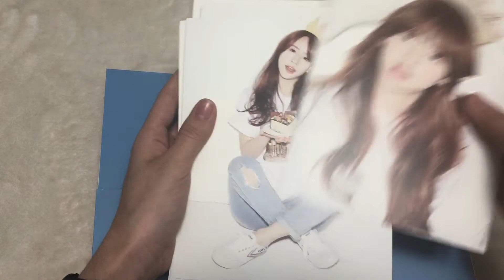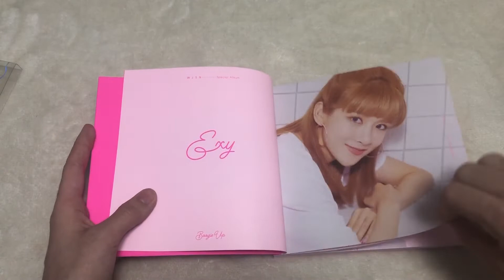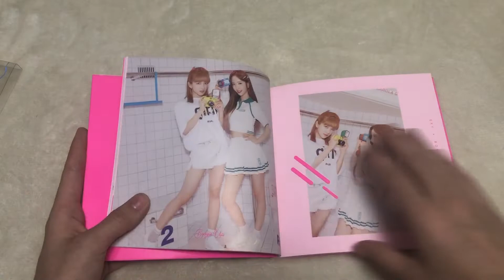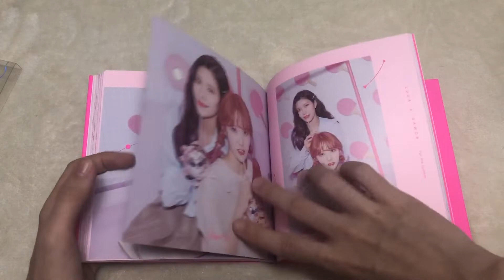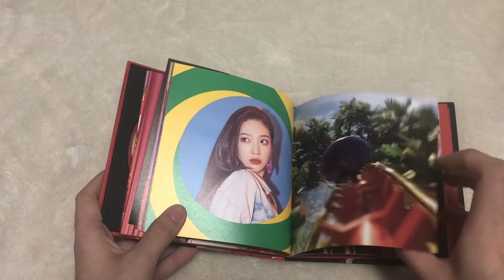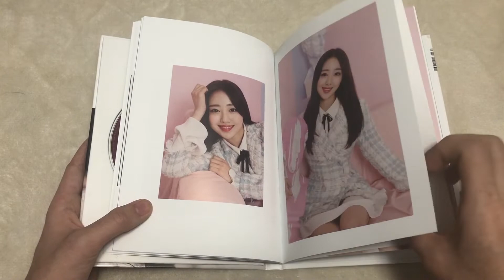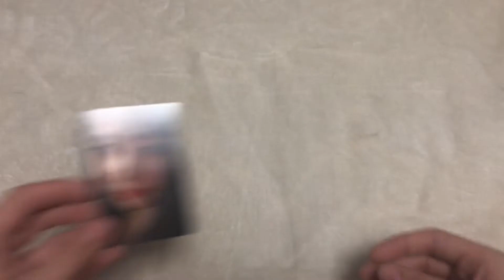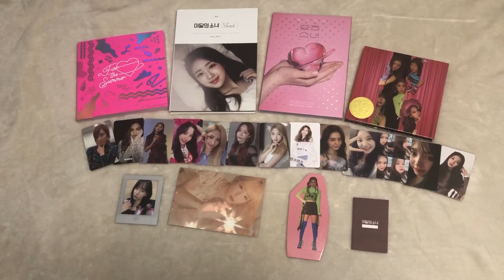july 2019 kpop haul (wjsn, loona, rv, blackpink, etc)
an overview of everything i purchased and traded for during the month of july